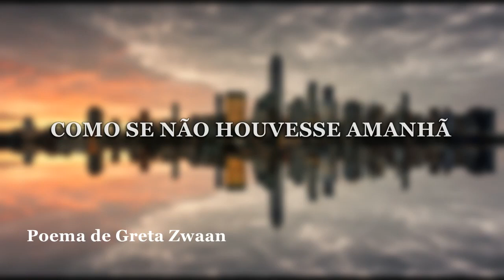COMO SE NÃO HOUVESSE AMANHÃ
Não esperes o tempo passar, não causes tanta tristeza a ti mesmo.
É hoje! Aceita o Senhor teu Deus. Não esperes! Como se não houvesse amanhã.